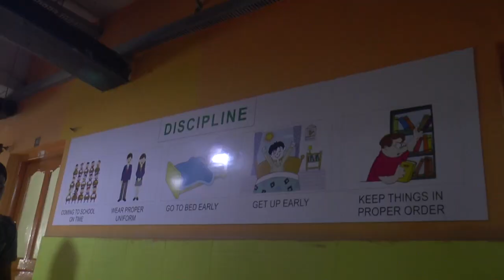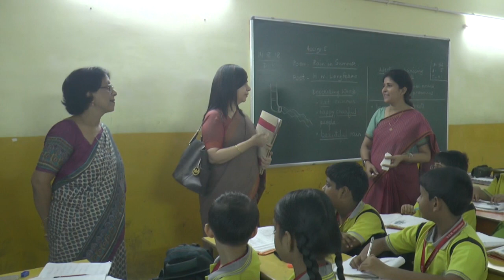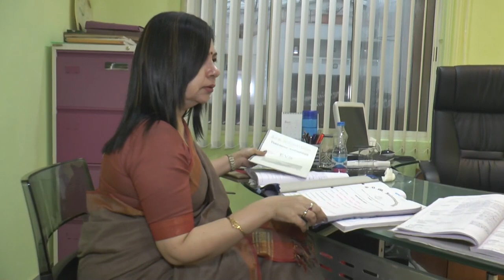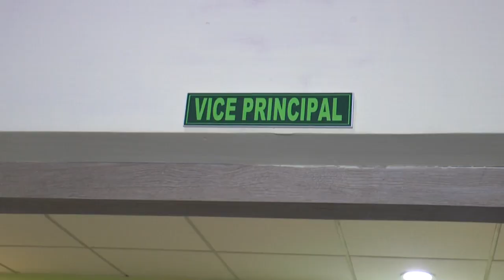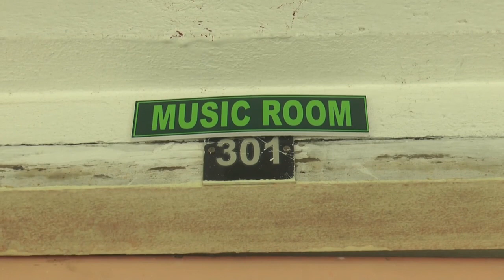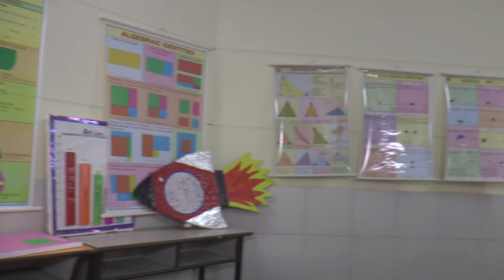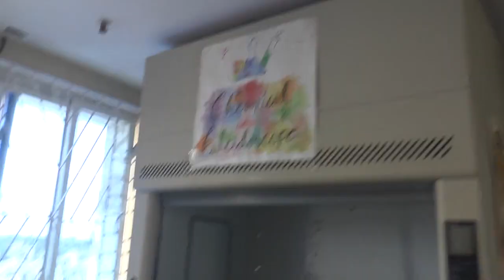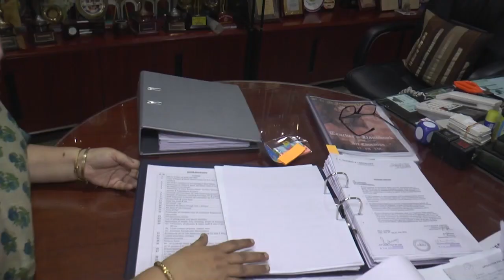B.D.M. International - School Picture